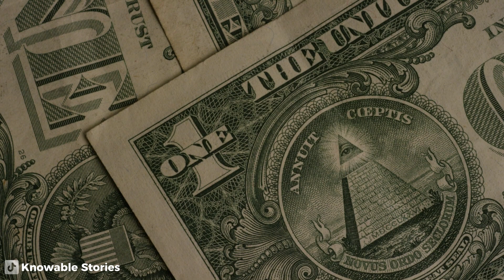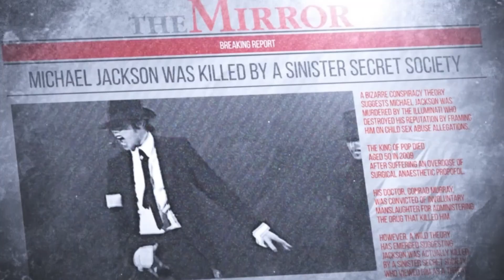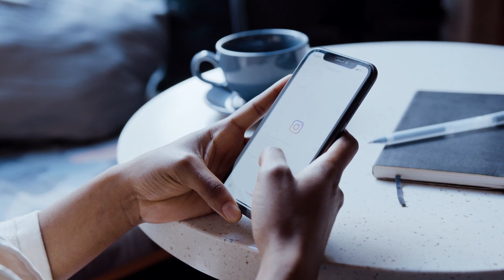Are Illuminati Controlling Our World? | Unmasking the World's Biggest Conspiracy!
Dive deep into the shadowy world of the Illuminati as we explore the myths, mysteries, and realities surrounding this infamous secret society. Separating fact from fiction, we'll debunk popular conspiracy theories linking the Illuminati to global events like COVID-19, 9/11, and world wars. Join us on a journey of critical analysis and discover the truth behind the enigmatic group that has sparked countless rumors. Are they controlling our world? Uncover the real story with evidence-based insights, as we challenge the narrative and encourage you to think critically about the forces shaping our world.